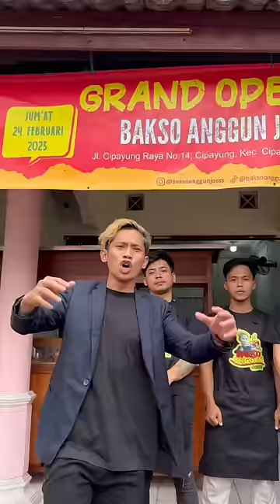Bakso anggun josss!